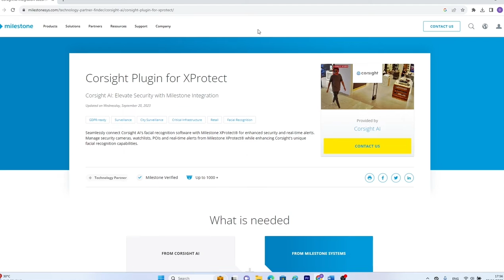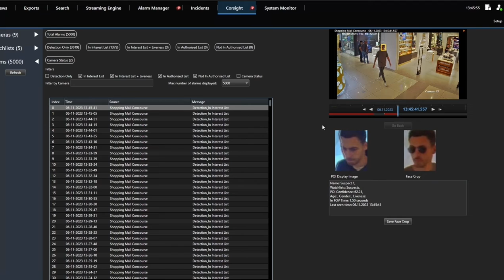Corsight AI Integrates with Milestone System XProtect® and Joins Milestone Technology Partner Finder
Corsight AI’s facial recognition software seamlessly integrates with Milestone Systems XProtect®, offering a user-friendly and efficient solution for video management. The integration process is straightforward, making it accessible to a wide range of Milestone users, from businesses to law enforcement agencies. This is how it works:
 First - we add a person of interest to the watch list. It could be a pre-known individual, for example a person against whom there is an arrest warrant, or in this case someone who has been identified stealing on CCTV footage.
After the person-of-interest is added to the watch list, it is identified in video streams received in real time from various cameras throughout the mall. The suspect is successfully recognized even from low quality video, from a distance or challenging angles. He is recognized even when his face is partially covered by sunglasses, a hat or a mask.
In this way, Corsight AI helps many retailers reduce shoplifting and organized retail crime, reduce losses as a result of theft and present a clear and fast R.O.I.
This integration between Corsight AI and Milestone Systems XProtect® video management software marks a significant step in enhancing video surveillance capabilities, providing real-time alerts and insights, and ensuring the safety and security of businesses and communities.